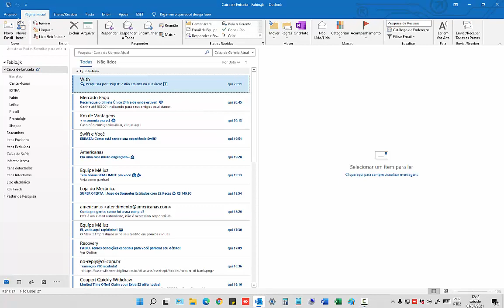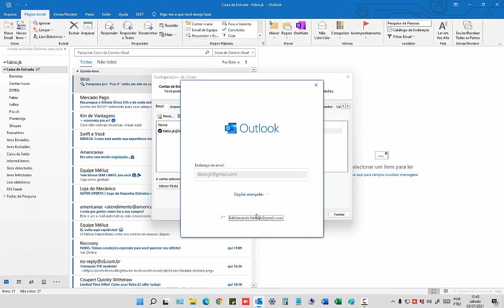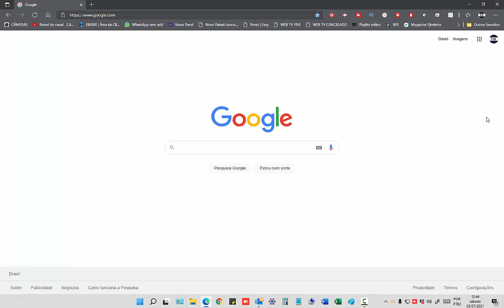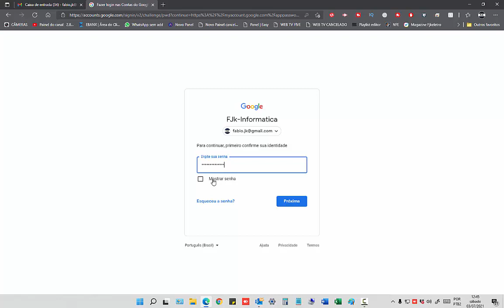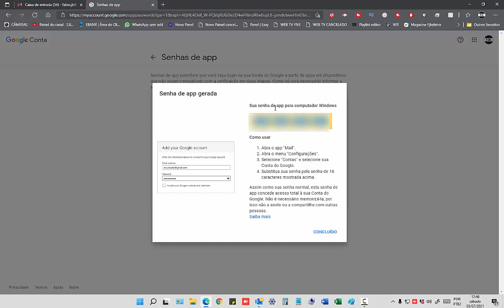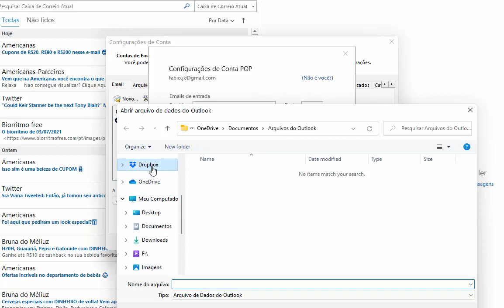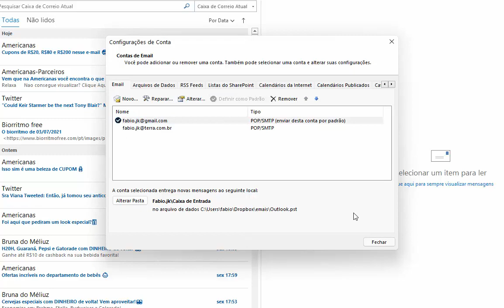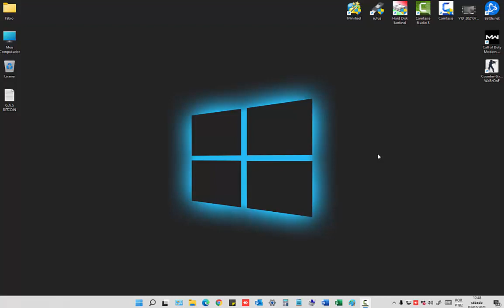CONFIGURANDO CONTA GMAIL COM AUTENTICAÇÃO EM DUAS ETAPAS NO OUTLOOK !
Galera nesse vídeo vou ensinar a vocês como configurar uma conta gmail com autenticação em duas etapas no outlook ok !

(📝ɪɴsᴄʀᴇᴠᴀ-sᴇ)
(📑 ᴄᴏᴍᴇɴᴛᴇ)
(📲 ᴄᴏᴍᴘᴀʀᴛɪʟʜᴀʀ)

vlw galera !